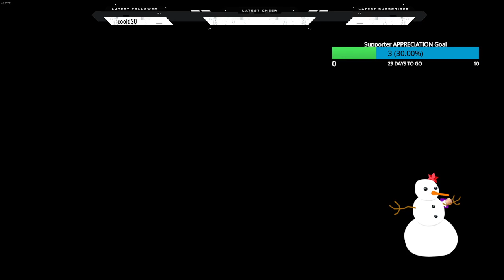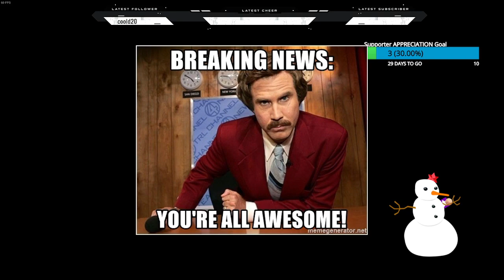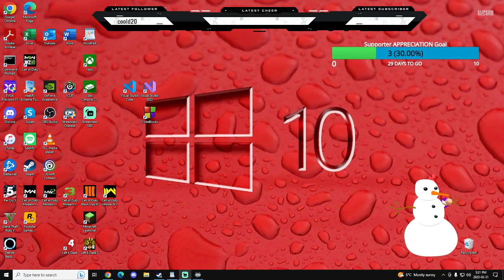"Zombies like hugs" map: WALMART Mod-map EE-PC Gameplay | bo3 | PTII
[18+] "Zombies like hugs" map: WALMART Mod-map EE-PC Gameplay | bo3 | PTII

Welcome to my Zombie Apocalypse...

Striving for high rounds, playing Custom Modded maps on BO3,  but also in the meantime doing this for my DEDICATED VIEWERS and OFFLINE VIEWERS whom happen to be the MOST AWESOME people in the World. I wish you all the best and GREAT SUCCESS in LIFE. MuchLove

CALL OF DUTY: BLACK OPS 3 (2015 PC Version)

"Call of Duty: Black Ops III deploys players into a dark, twisted future where a new breed of Black Ops soldiers emerges and the lines are blurred between our own humanity and the technology we created to stay ahead, in a world where cutting-edge military robotics define warfare. With three unique game modes: Campaign, Multiplayer, and Zombies, providing fans with the deepest and most ambitious Call of Duty ever."
— Official Description

-Plenty of action, faiLs, wins, striving for "headshoTs ONLY" gaming... and +++  morE